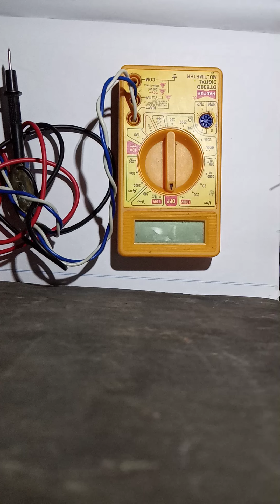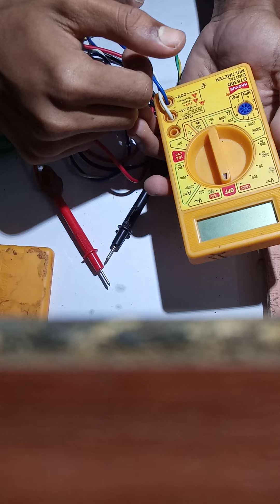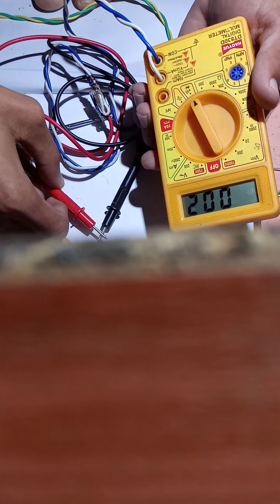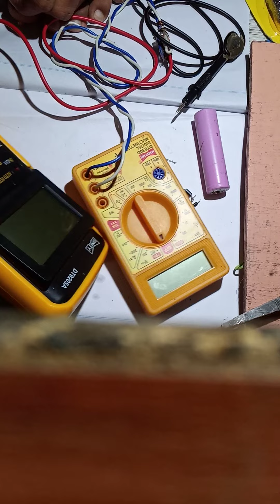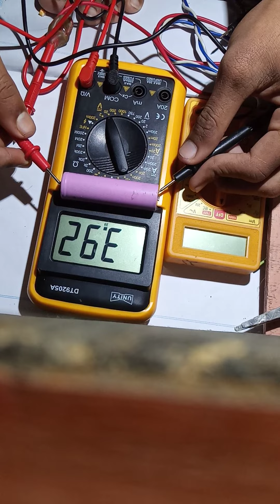how to BASTNEW 2022 digital multimeter repairing Okbast ok